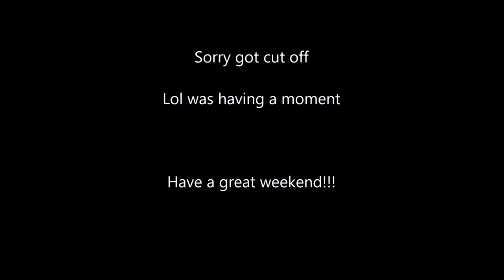Vlogmas: Christmas Grinch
Being a bit of a Christmas Grinch.